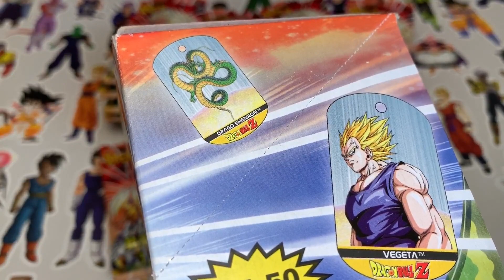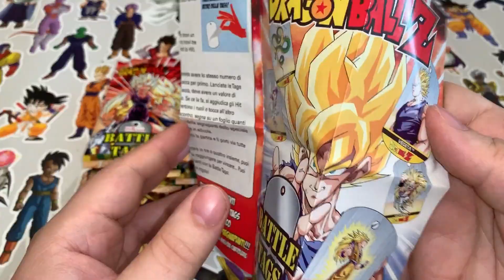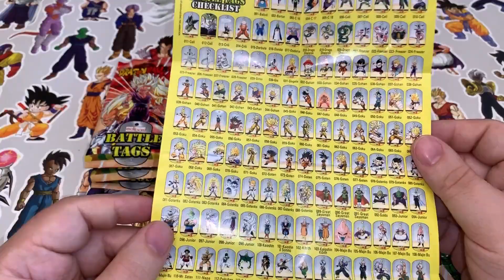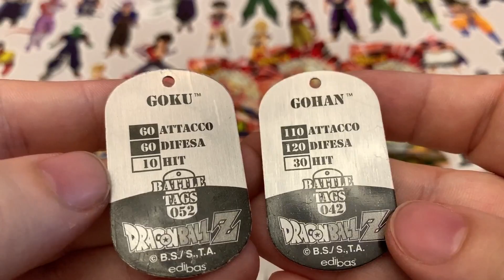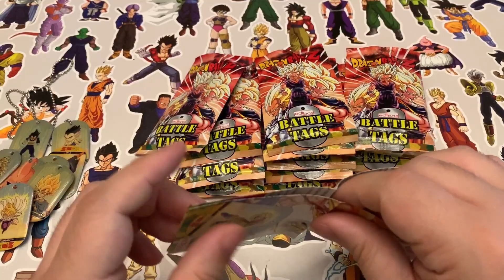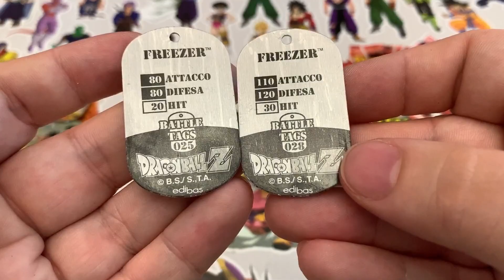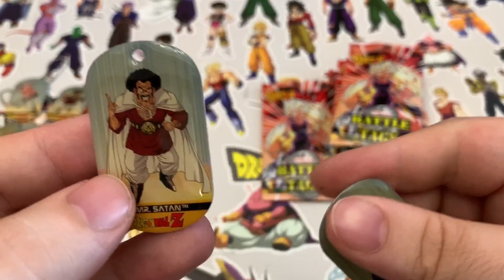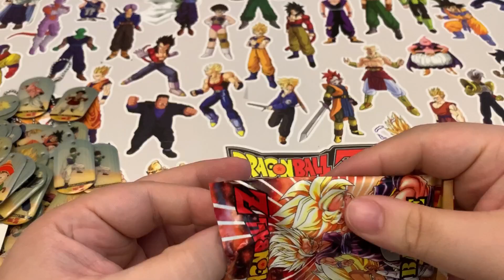Unboxing Dragon Ball Z Battle Tags